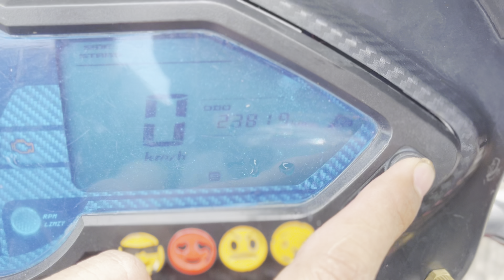Bajaj Pulsar 150cc Detailed ownership review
motovlog Hello my YouTube family me Motovloging kerta hu meri video bike ke uper hoti or me travel kerta hu thank you so much 😊

Keepsporting please 🙏